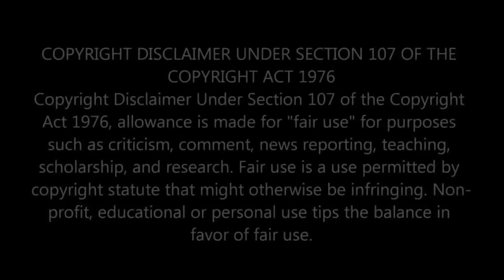CC27 Doppleganger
Doppleganger (CC27)

Caravan Carolyn